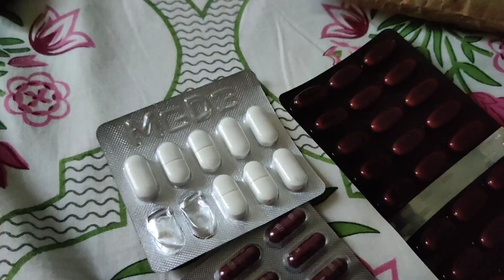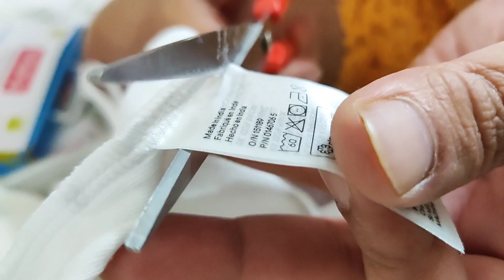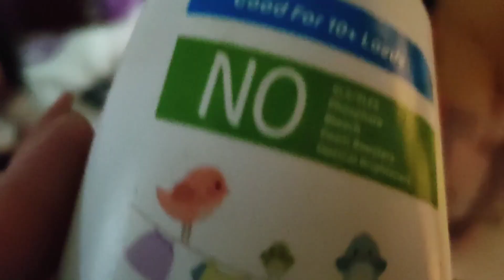Baby के सारे कपडे wash करके रख लिए 🧿|Pregnancy का Week 35 शुरू🤰Vlog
Namaste Everyone!
last vlog me apne dekha Mai hospital visit ko gyi thi, it was my 8th month routine visit , and during my NST test, my gyne told me about my new due date,
i hope you haven't missed that vlog,

Check out this Idea List on Amazon: Mom Store by Abha Jaiswal 👇
Product i use:
1. My feeding pillow:
2. Nursing chair
3. Breast pump
4. Feeding kaftan
5. Feeding dress yellow
6. Stretch marks oil
7. maternity bra
8. Maternity panty
9. Nursing cover
🌸 Cheeku ke Favourite products:
1. Baby Bedding:
2. Baby Nest/ Carry blanket:
3. Baby's All Bath & skin care products:
4. Baby's muslin Swaddle :
5. Baby's Ready made swaddle:
6. Baby Towel:
7. Baby Dry Sheet:
8. Baby Rai Pillow:
9. Baby bedding net:
10. Baby Bather:
11. Baby Crib:
12. Baby Cot:
13. Baby Cradle/Rocker:
14. Baby Stroller:
15. Baby Bottles (newborn)
Baby bottles (1month)
16. Baby bottle sterilizer
17. Baby wash clothes
18: Baby bottle cleanser
19. Baby laundry detergent
20. Baby Cot mobile
21. Baby Nest
22. Diaper changing mat
23. Baby Nail trimmer
24. Baby Swaddle wrap
25. Baby Swaddle cloth
26. baby blanket
27. Baby burp cloth
28. Baby Muslin Blanket
29. Baby play gym
30. Baby diaper changing mat
31. Baby crawl mat
32. Baby Blanket
33. Baby play mat
34. Baby water cum rocker
🌸Baby Fashion:
1. Baby Turban cap:
2. Baby Bibs
3. Baby Jhabla romper
4. Baby Bodysuit 0-3m
5. Baby Cap , Mittens, Booties
6. Baby Wash clothes
7. Baby Shoes
8. Baby Slip/ Nappy
9. Baby Headband
10. Baby head bows
11. Baby monthly photoshoot onesie
🌸Baby Skin Care:
1. Baby Lotion & cream
2. Baby massage oil
3. Baby wash & Soap
4. Baby Hair oil
5. Baby Diaper & Rash cream
6. Baby Wipes
Baby Health care: